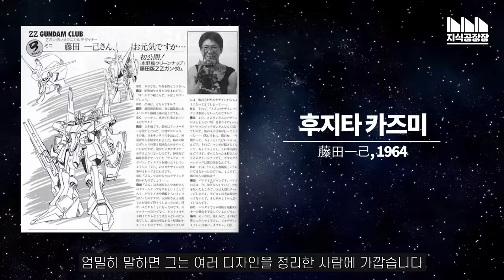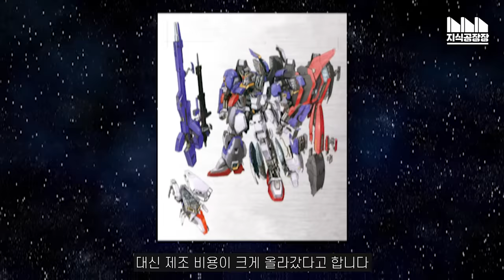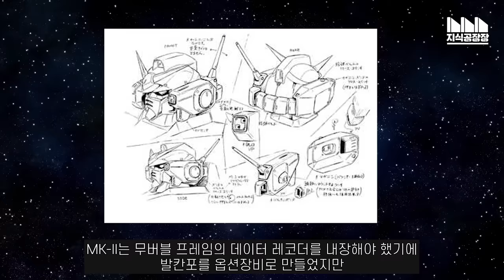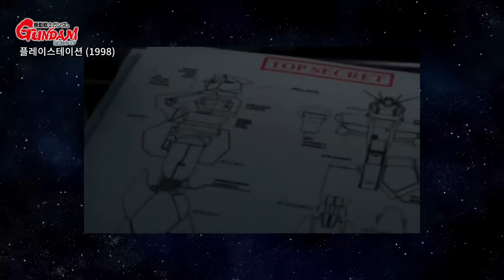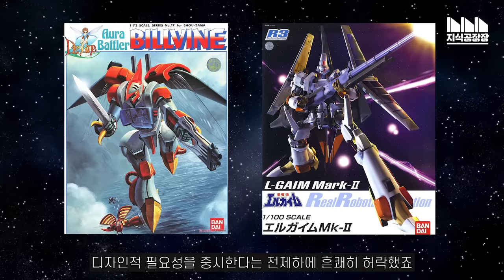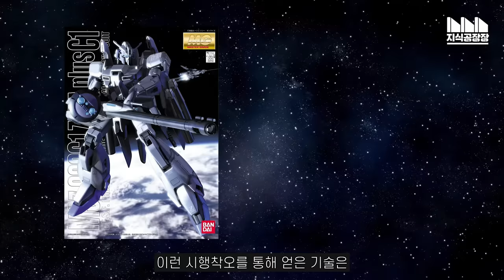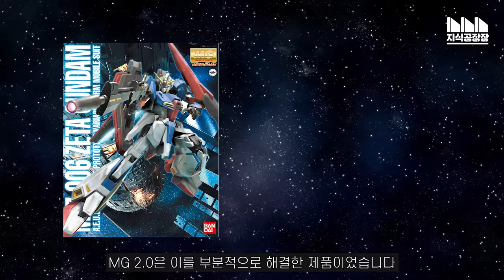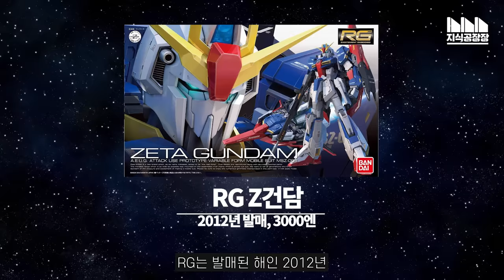최고의 디자이너들이 만든 최고의 뉴타입을 위한 위험한 기체?, MSZ-006 Z건담 Ver. 1.5 [건담지식공장]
**개요
* 작품：기동전사 Z건담 / 기동전사 ZZ건담
*기체명：Z건담
* 파일럿 : 카미유 비단, 쥬도 아시타, 루 루카

이번 영상은 예전에 만든 Z건담 영상의 원래 대본을 가필, 수정하여 만든 것입니다.
MG 1/100 Z건담 Ver.Ka의 발매를 진심으로 축하합니다.

** 지식공장장 소개

**타임라인
0:00 머릿말
0:27 Z계획
2:18 험난한 디자인의 길
4:15 Z건담의 특징
6:13 Z건담의 무장
8:05 Z건담의 파생기
9:56 프라모델의 사정
11:13 그 후의 이야기
15:10 카미유의 운명

** 참고자료
機動戦士Ζガンダムを10倍楽しむ本 (1985)
機動戦士Zガンダム大事典 (1999)
機動戦士Zガンダム完全収録 (2010)
機動戦士Zガンダム完全収録 学研ムック 特別復刻 (2010)
機動戦士ガンダム 逆襲のシャア ベルトーチカ・チルドレン (2014)
機動戦士ガンダム MS大図鑑 PART.2 グリプス戦争編 (1989)
電撃データコレクションTHE BEST　機動戦士Zガンダム大全 (2016)
マスターアーカイブ モビルスーツ MSZ-006 Zガンダム (2012)

GUNDAM FACT File 013
GUNDAM FACT File 035
GUNDAM FACT File 045
GUNDAM FACT File 100
GUNDAM PERFECT FILE

반다이 MG 1.0 Z건담 조립설명서
반다이 MG 2.0 Z건담 조립설명서
반다이 MG Ver.ka 소개페이지
반다이 HG 1.0 Z건담 조립설명서
반다이 PG Z건담 조립설명서

달롱넷
건프라 시작했습니다(ガンプラ はじめました)

** 음악
차이코프스키 : 현을 위한 세레나데
헨델 : 라르고/ Ombra Mai Fu
비탈리: 샤콘느 G단조